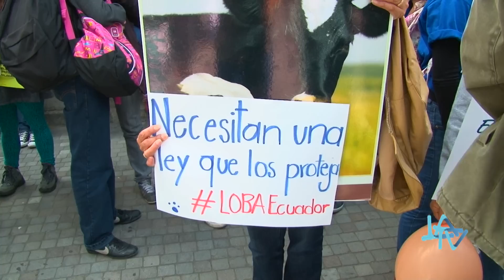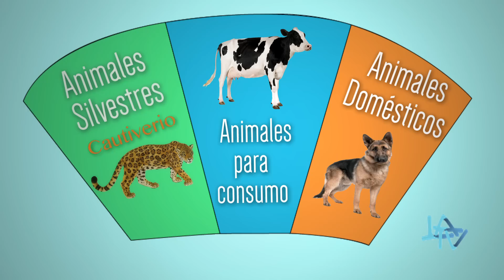Ley Orgánica de Bienestar Animal. LOBA 02/11/14 LA TV ECUADOR